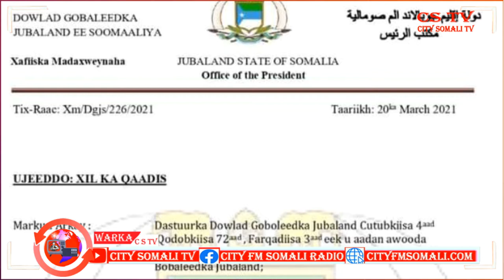MADAXWEYNAHA JUBALAND OO XILKII KA QAADAY WASIIRKA AMNIGA MAAMULKAASI BY CUMAR GUUX